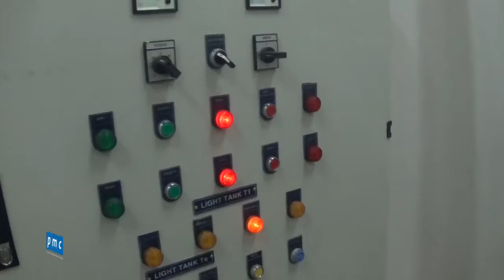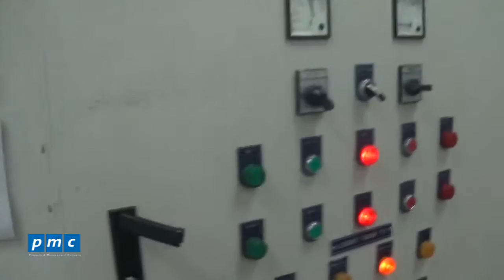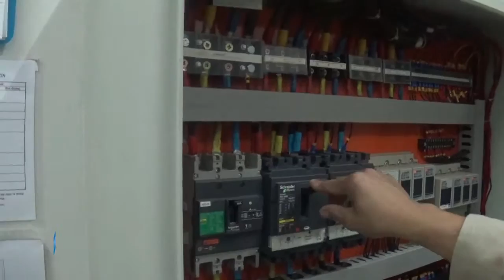Quy trình kiểm tra ngăn ngừa rủi ro phòng bơm_Hệ thống cấp thoát nước